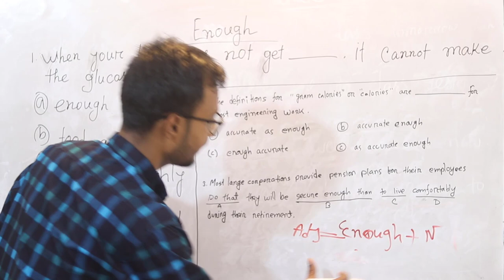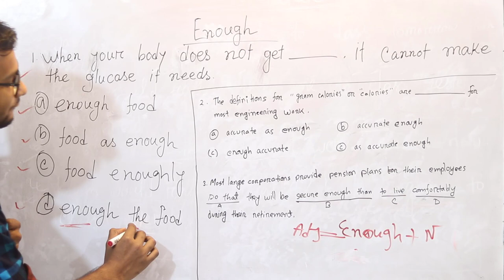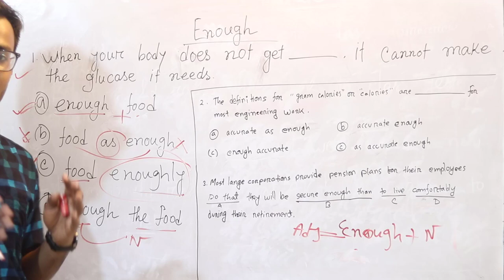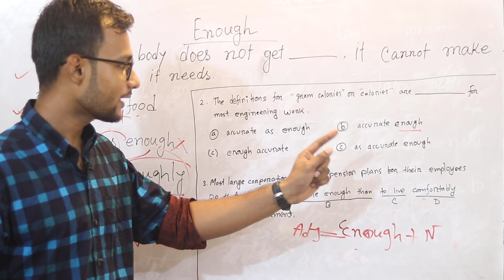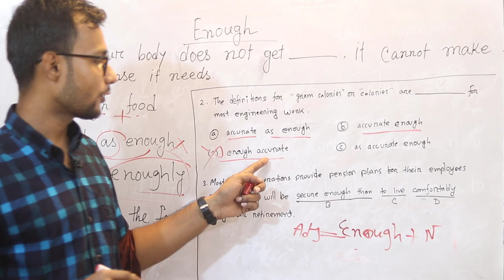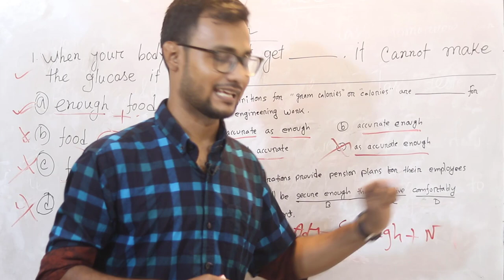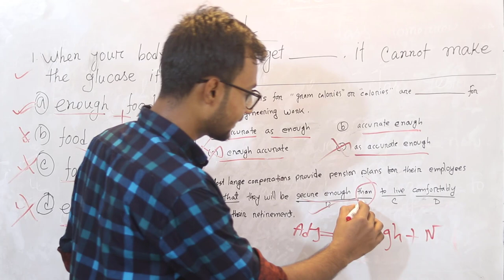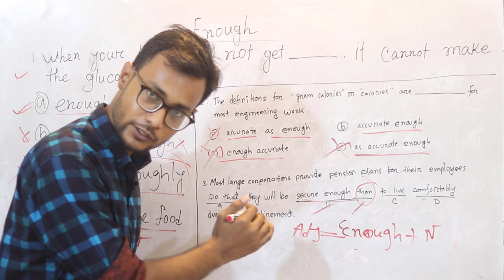Enough in English Grammar || English Preparation For Admission Test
Enough in English Grammar
English Grammar Bangla Tutorial
ইংরেজি গ্রামার লেকচার
English Preparation For Admission Test